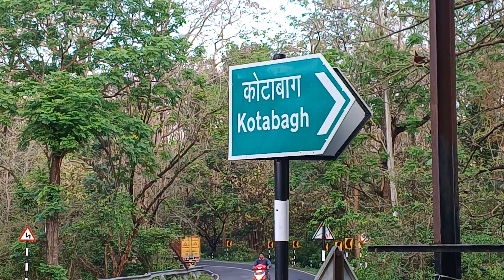WHY I"M LEAVING DELHI| Going Back to Uttarakhand🙌